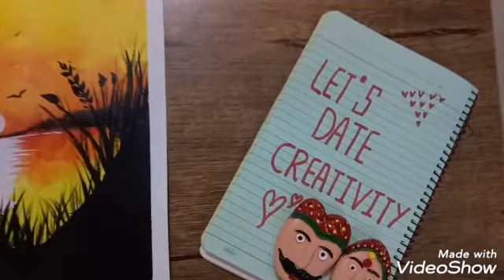Easy Painting | Sponge Painting | Decore Your Wall | Paintings For Beginners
Hey Friends...

I hope you all are doing well. So here is my another video for beginners who always wanted to paint.
This easy sponge painting is beautifully created so what you are waiting for. ???
Make your own... And spread your creativity.
Materials required
1. Cartridge sheet
2. Acrylic colour
3 some brushesh
4. Sponge
Till then... Keep growing. keep creating. keep smiling...😊👍